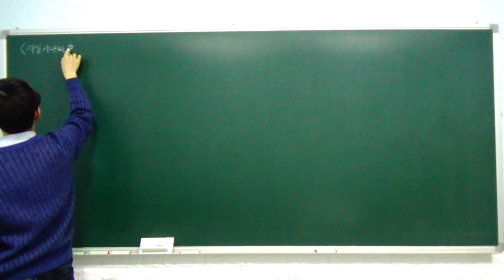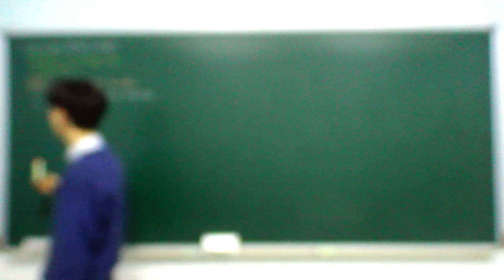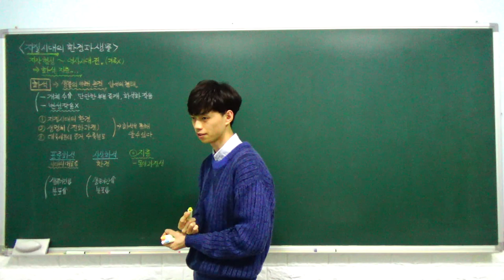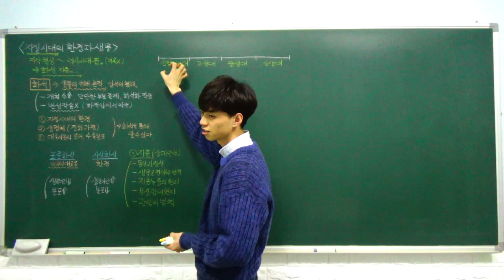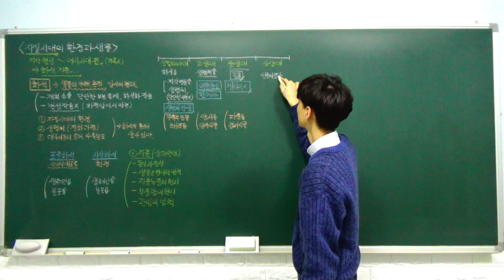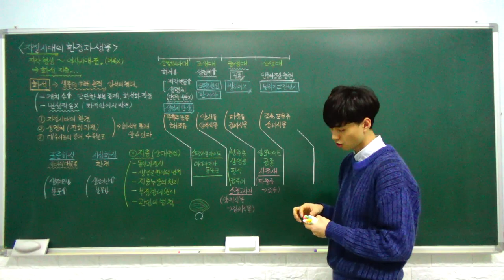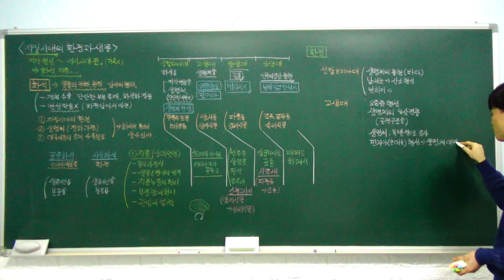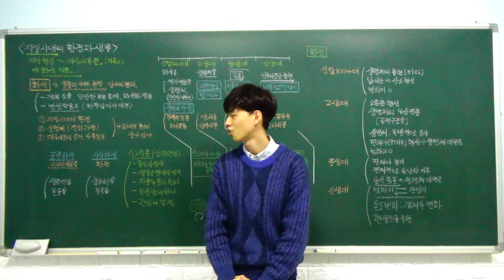고1 통합과학 특강 - 24. 지질 시대의 환경과 생물 (화석과 지질 시대, 지질 시대의 환경과 ) (B반)